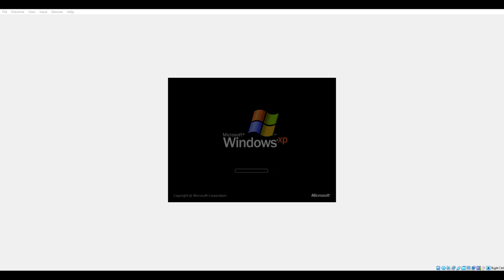Garbage Truck has BSOD Windows XP VM Part2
I enjoy making BSOD videos of Taiwanese trains videos!
Requesting a WARNING not to make ABC Song videos without permission
Computer Specs: ASUS PC
RAM : 32.0 GB
SSD: 931.39 GB
GPU: 12th Gen Intel(R) Core(TM) i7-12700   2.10 GHz
System Type: 64-BIT operating system, x64-type processor
OS : Windows 11 Home 22H2 64 BIT
install : 11/‎28/‎2022
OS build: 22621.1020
OS experience: Windows Feature Experience Pack 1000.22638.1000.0
Manufacturer: ASUSTeK COMPUTER INC.